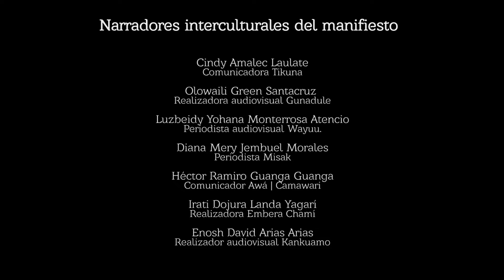Manifiesto LaPalabraEnRiesgo: voces del territorio por la vida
El día 22 de abril de 2022 comunicadoras, periodistas y narradores de los pueblos indígenas Tikuna, Awá, Misak, Nasa, Embera, Kamkuamo, Wayuu y Gunadule, y campesinos nos reunimos para dialogar y cocrear nuestro manifiesto LaPalabraEnRiesgo: voces del territorio por la vida, en el marco del Día Mundial de la Libertad de Prensa.